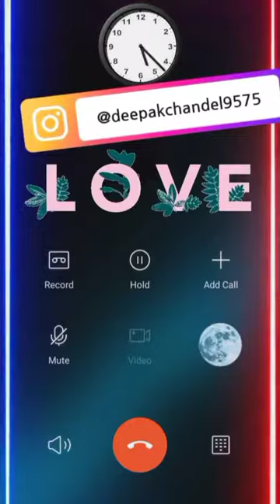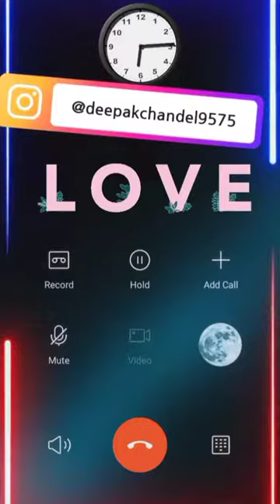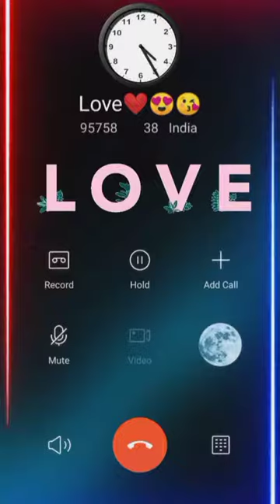VideoLove Status | Cute Couples